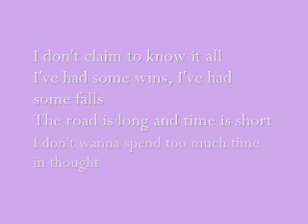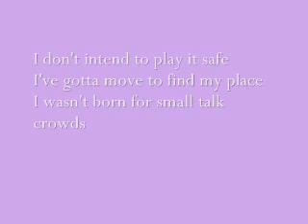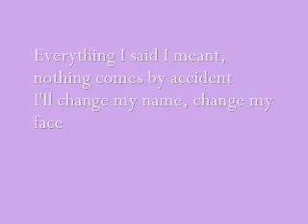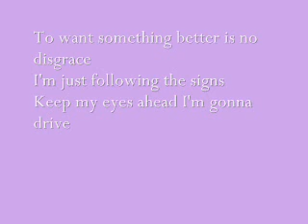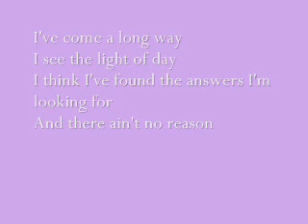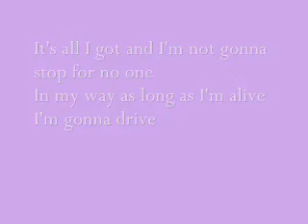Drive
The lyrics to my favorite Vanessa Hudgens song Drive. Enjoy!!!